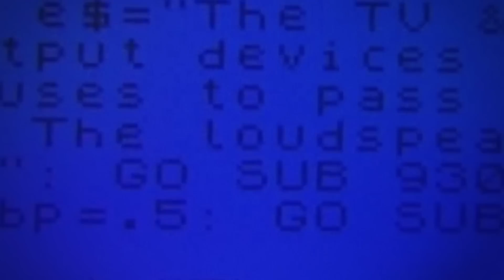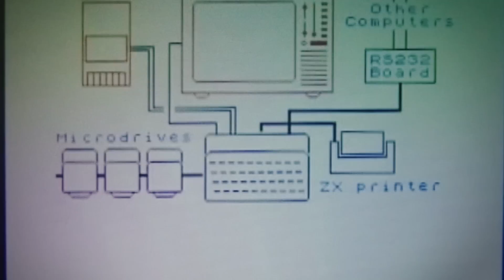BUROMASCHINEN | DOTCHIDABE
This track is dated 1999. Entirely tracked with Jeskola Buzz (buzzmachines.com).

Sound quality is ugly. I did the mix with earbuds back in time so it sounds like crap. That contributes to a weird feel this track gives me.

I tried to capture that weird mix between classic showtunes and electronica that 80's television used to achieve for internal productions. Most important reference was Mike Buongiorno's "BIS" opening theme, and it was nothing but Yellow Magic Orchestra's Rydeen.

Images in the video are slightly modified excerpts from a masterpiece documentary called "Spectrum Diamond", by Paolo Caredda, Opificio Ciclope

Look for it on youtube.

The documentary was about "Jet Set Willy" creator and programmer Matthew Smith. This documentary gives me goosbumps, mostly because how accurate the shooting tools choice was, so specific and respectful of the real thing back in the days of 8bit british computing.

Last but not least. DOTCHIDABE is the name of my favourite handheld LCD game ever. Made by Takatoku toys, Dotchidabe featured the opportunity to choose paths and developed in three REALLY different stages, with a great use of space management for all the "sprites".

That was a very strong part of my future envisioning as a child, along with all the sinclair stuff and Japanese electronic music for TV and Videogames.